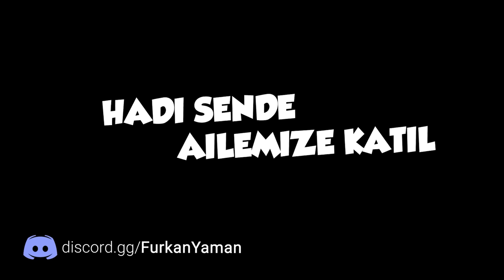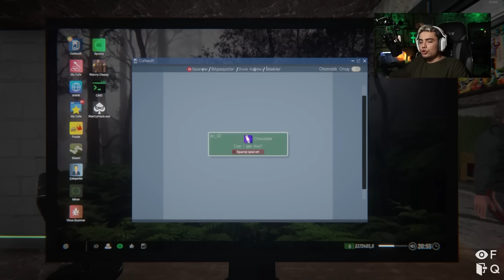ZENGİNİM ama KARIM PAVYONA DÜŞMÜŞ ! - İnternet Cafe Simulator 2 #4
Selam ben Furkan, bugün İnternet Cafe Simulator 2 yi tekrardan oynuyoruz ve 4. bölüm ile sizlerleyim. Bu bölüm Playstation odası kuruyoruz ve karımızın pavyonda çalıştığını öğreniyoruz. Bu oyun nasıl oynanır ? En çok para kazanma ? Taktikleri ? Hepsi bu videoda. İyi seyirlerr!!